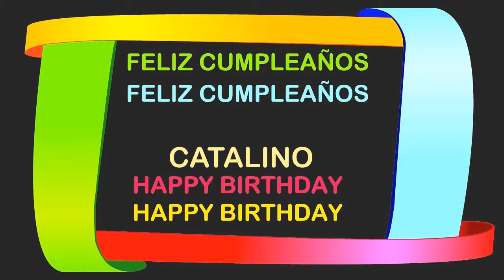Catalino Birthday Postcards & Postales